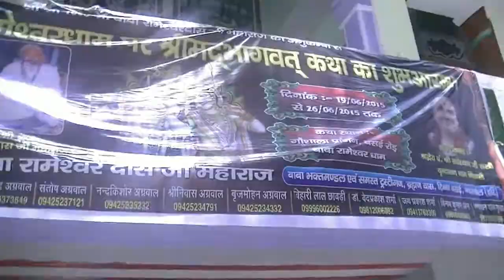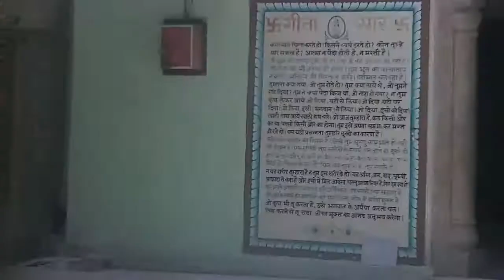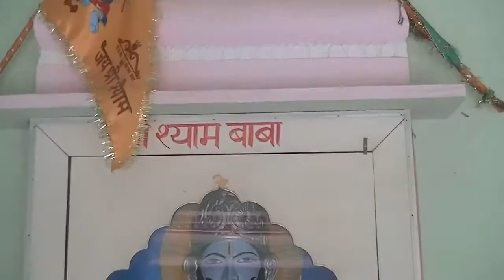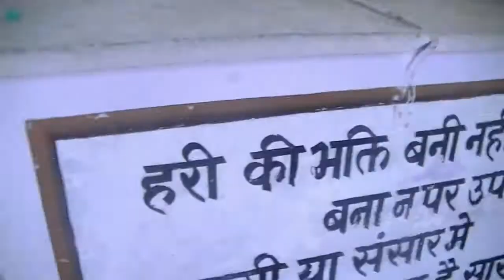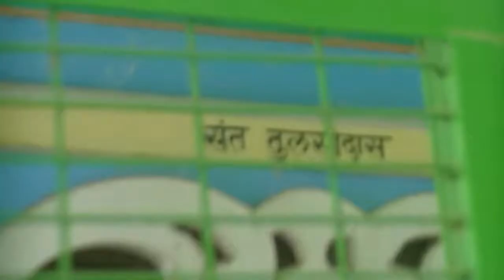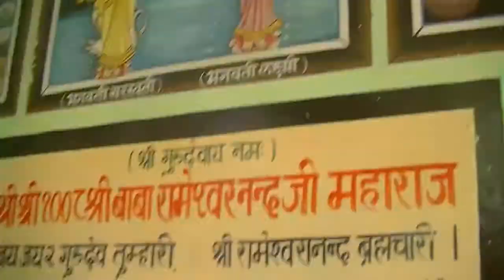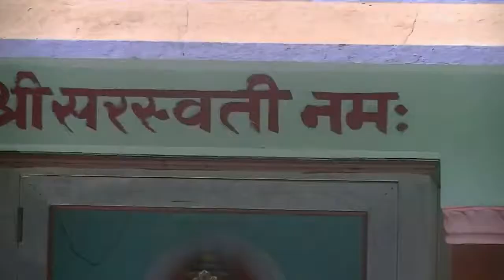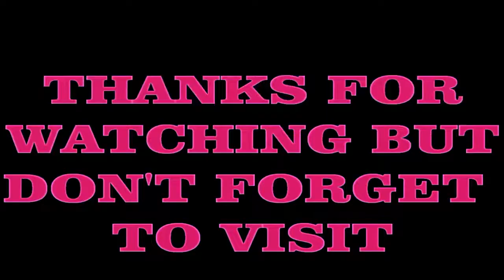Baba Rameshwar Das temple Haryana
the most impressive thing of this temple is that they never expect and accept any money from you. this is a very big and peaceful temple of haryana, india. whenever you go to haryana, visit this temple situated in 'Narnaul'.